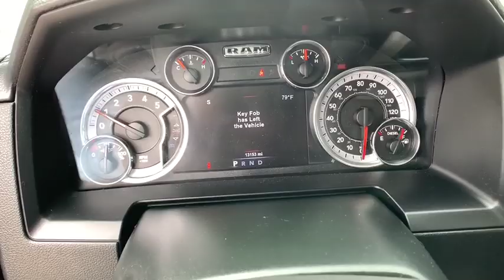2018 Ram 1500 Corpus Christi, Port Lavaca, Victoria, Kingsville, Alice, TX JS292397T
Used 2018 Ram 1500 available in Corpus Christi, Texas at Access Ford. Servicing the Port Lavaca, Victoria, Kingsville, Alice, TX area.

Access Ford
3680 IH 69

FUEL EFFICIENT 27 MPG Hwy/19 MPG City! CARFAX 1-Owner. Moonroof Heated/Cooled Leather Seats Hitch 4x4 Turbo Charged Engine Chrome Wheels REMOTE START SYSTEM TRANSMISSION: 8-SPEED AUTO (8HP70) CONVENIENCE GROUP AND MORE! KEY FEATURES INCLUDE: Leather Seats Heated Driver Seat Cooled Driver Seat. MP3 Player 4x4 Onboard Communications System Chrome Wheels Privacy Glass Steering Wheel Controls Child Safety Locks. OPTION PACKAGES: ENGINE: 3.0L V6 TURBO DIESEL 230 Amp Alternator GVWR: 6950 lbs Electronically Controlled Throttle Maximum Duty Engine Cooling Dual Rear Exhaust w/Bright Tips 3.55 Rear Axle Ratio 800 Amp Maintenance Free Battery 3.0L Diesel Badge Selective Catalytic Reduction (Urea) Next Generation Engine Controller POWER SUNROOF CONVENIENCE GROUP Auto High Beam Headlamp Control Rain Sensitive Windshield Wipers Remote Proximity Keyless Entry KEYLESS-GO TRANSMISSION: 8-SPEED AUTO (8HP70) PARKSENSE FRONT/REAR PARK ASSIST SYSTEM REMOTE START SYSTEM. MORE ABOUT US: If youre in the market for a vehicle youve come to the right place. The staff at Access Ford Lincoln of Corpus Christi is committed to helping you find the right vehicle for your needs. Whats more theyre also dedicated to helping you maintain it long after you drive it home for the first time. Whatever your automotive needs may be Access Ford Lincoln of Corpus Christi is here to serve you. Plus TT&L and fees. Price contains all applicable dealer incentives and non-limited factory offers. You may qualify for additional factory offers; see dealer for details.